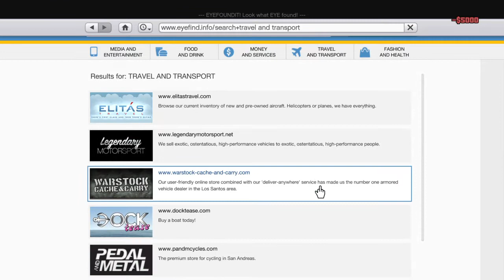GTA Online Gold Luxor Gameplay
Gold Luxor Gameplay